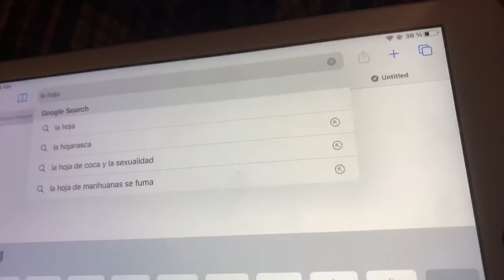mi rutina de clases (mañana/tarde)!!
holaaa!! como están? ❤️
les traigo un video de mi rutina de la mañana/tarde en un día que tengo clases!

 - butterflies
- pressure
- in the room
love you!! :)